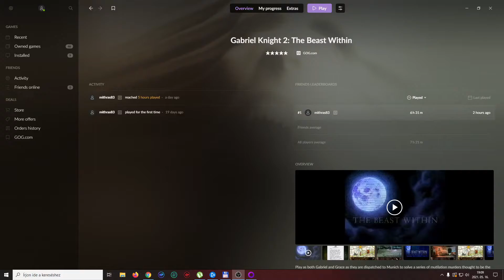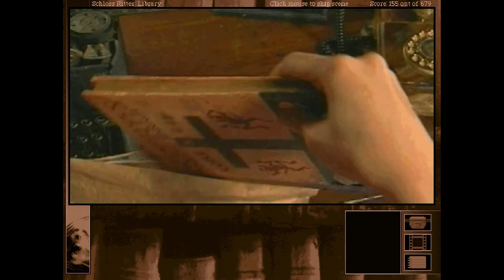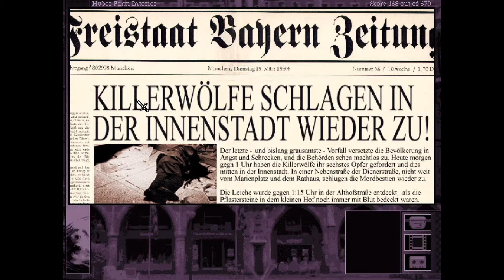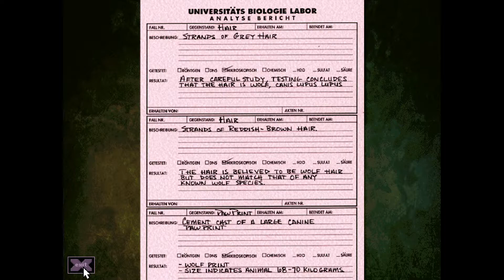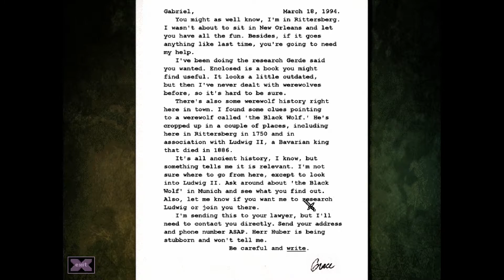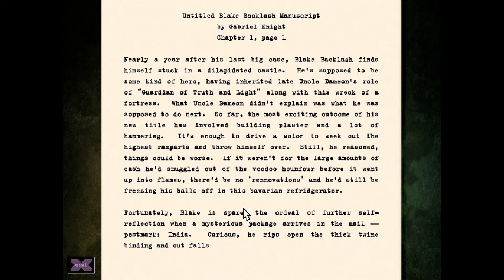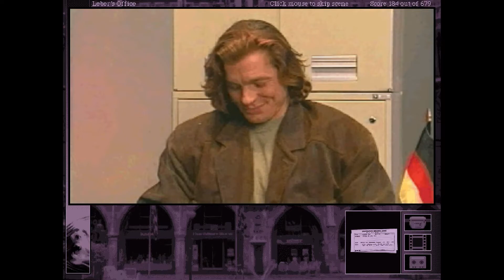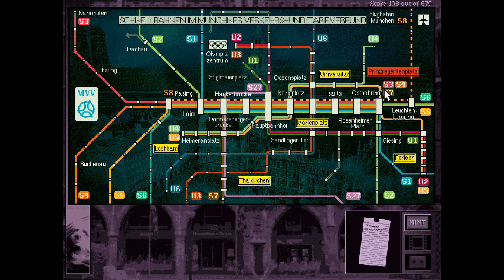Gabriel Knight - The Beast Within (A rendőrfőnöknek elgurult a gyógyszere)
41:53  Charge!